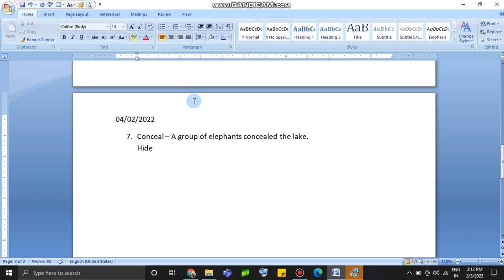Word Of The Day 04/02/2022